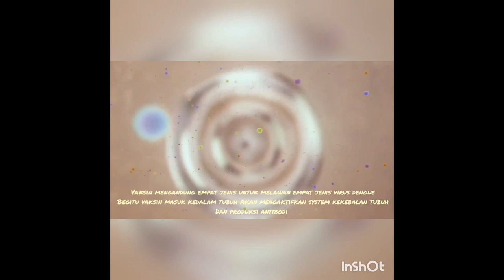DENGUE VAKSIN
Apa itu vaksin demam berdarah ? ingin lebih jelas ? yuk, simak video berikut !